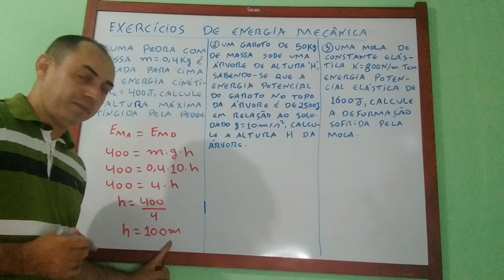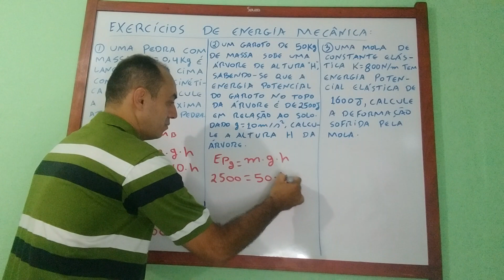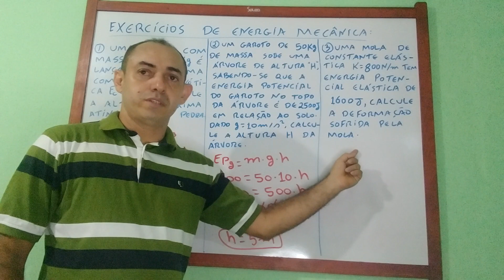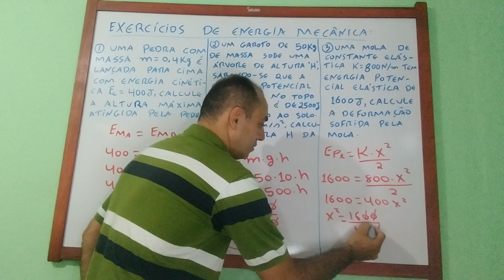COMO FAZER EXERCÍCIOS DE ENERGIA MECÂNICA.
Nessa videoaula mostraremos como fazer exercícios de energia mecânica. Será apresentado de maneira simples e objetiva como resolver exercícios de energia mecânica. canalbenfisiconunes.